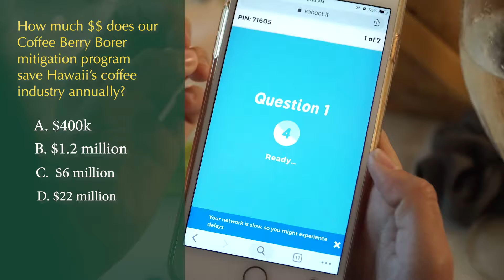2019 CTAHR Banquet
From tropical plants grown at CTAHR research stations, to models wearing clothing designed by our fashion students, to amazing stories of accomplishment and impact on Hawai‘i’s communities, the CTAHR 31st Annual Banquet was a fun and memorable event.